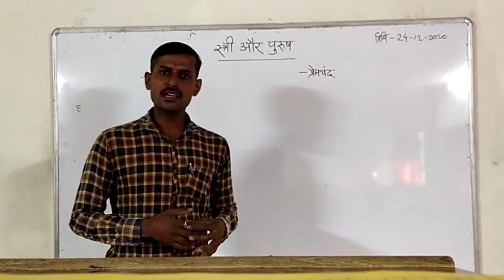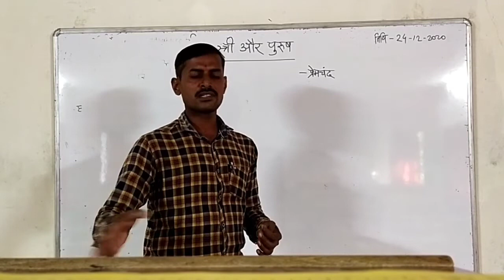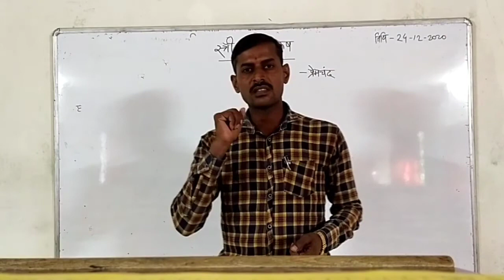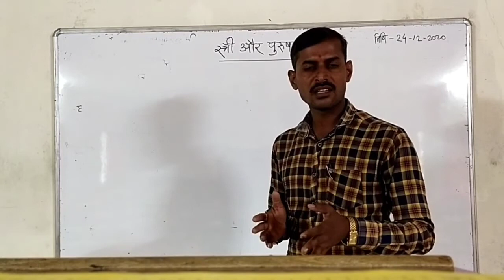हिंदी, प्रथम वर्ष,प्रथम सत्र,स्त्री और पुरुष, कहानी, भाग 2-Mr. Chalak Sandip